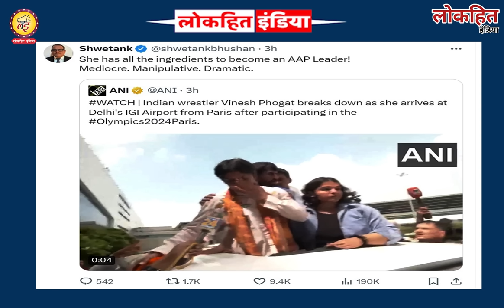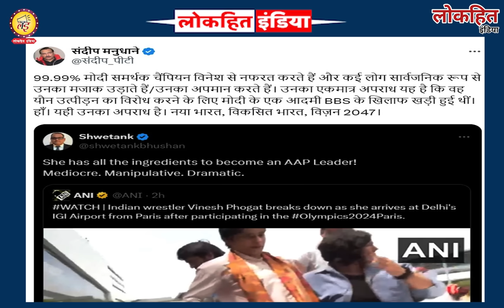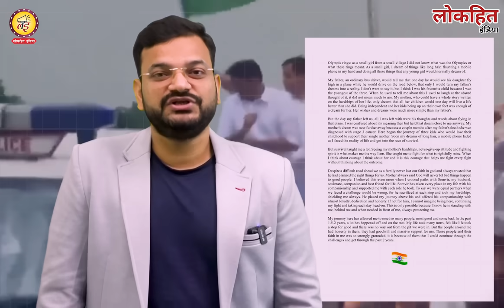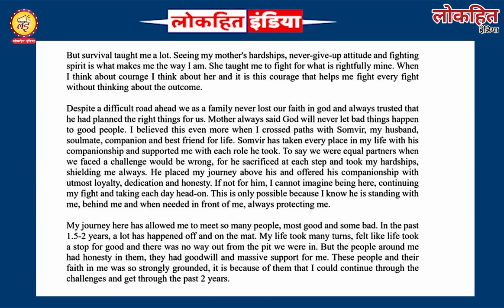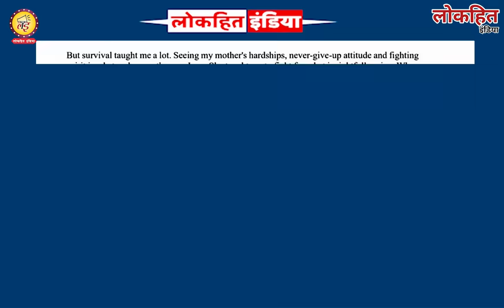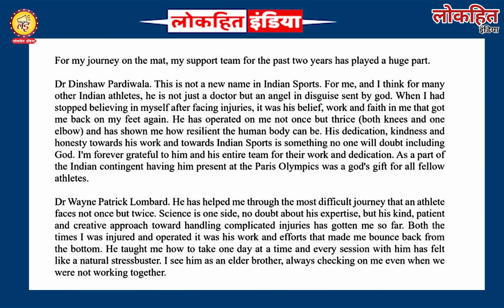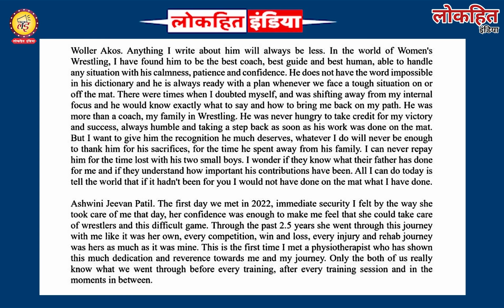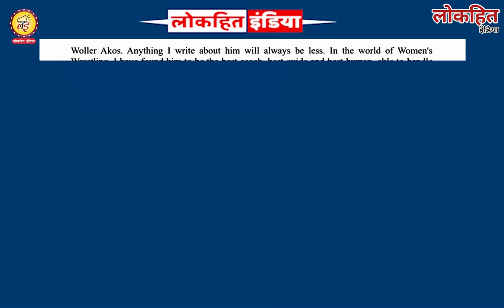Vinesh Phogat ने पत्र लिखकर किया जबरदस्त खुलासा, भारत वापस आने पर हुआ बम्पर स्वागत Haryana news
Lokhit India: Vinesh Phogat ने पत्र लिखकर किया जबरदस्त खुलासा, भारत वापस आने पर हुआ बम्पर स्वागत Haryana news